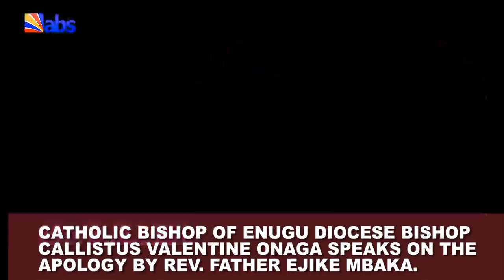Diocese Bishop Callistus Valentine Onaga Speaks On The Apology By Rev. Father Ejike Mbaka